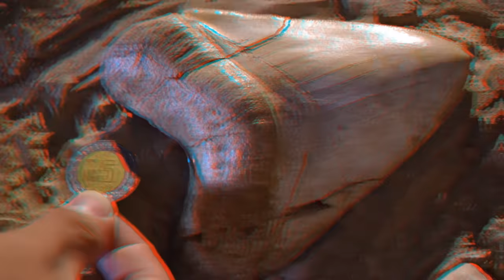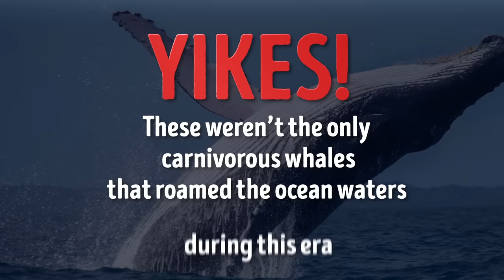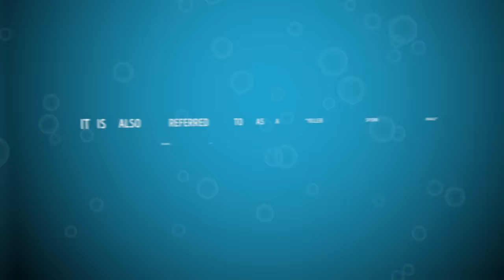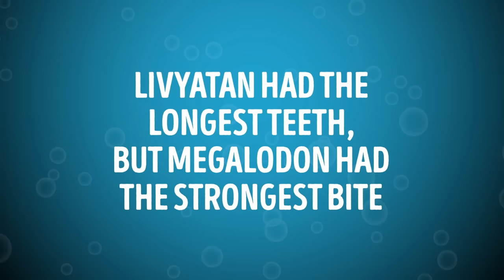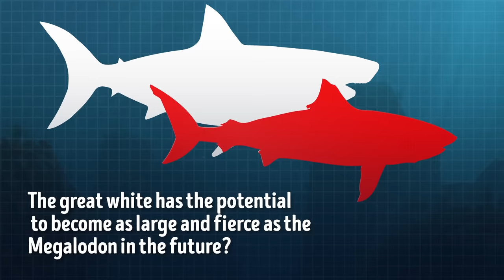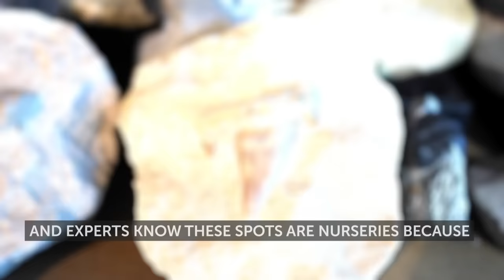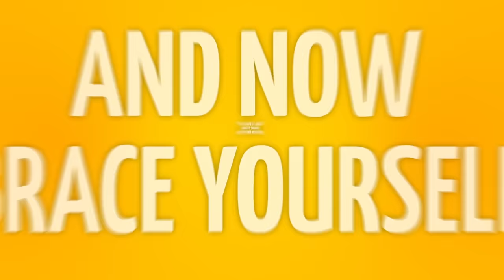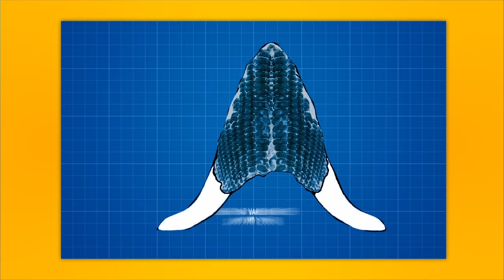All Your Megalodon Shark Facts In One Video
Its full name is Carcharocles Megalodon, but some shark enthusiasts just call it “the Meg.” Whatever name it goes by, this giant was the biggest baddie of the ocean when it terrorized the waters 2 million years ago. Megalodon was the biggest shark of the ocean 23 million years ago. It could grow up to 60 ft, and its jaw bite was stronger than a T. Rex’s. Just imagine, the largest Megalodon tooth ever found is almost 3 times larger than the teeth you’ll find in the great white sharks of today!

And the question is, does Megalodon still exist?  Сould these scary sharks still be alive in the deepest parts of the ocean? Theories out there argue that these bad boys of the ocean are still around. As for science, it tells us that Megalodon sharks are extinct. But what if they live in the deepest place on Earth: the Mariana Trench?

In our today's live stream, we're talking about all we know of Megalodon. By the way, you might think there was nothing that could stop them. However, even this massive shark had enemies, and their fights could be lethal...

East News